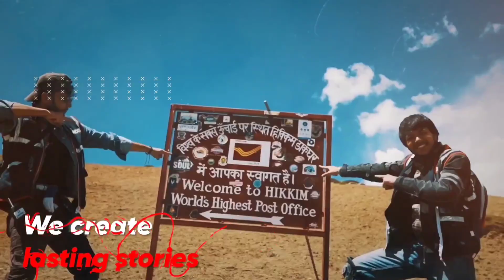Racing ahead into an all new year, unlocking an all new milestone moment for AOG!!